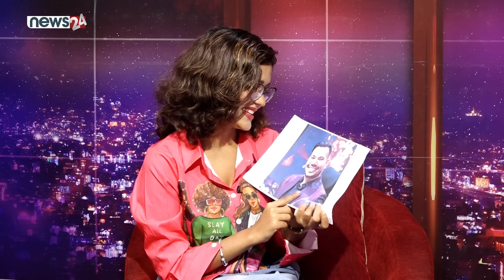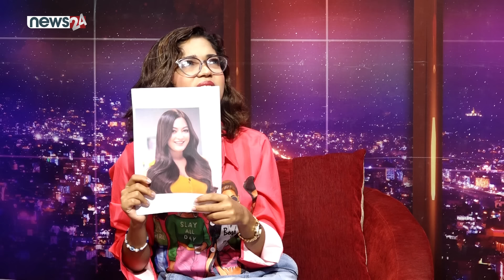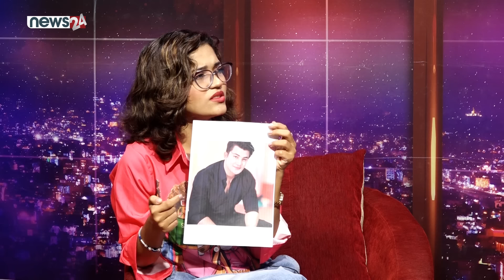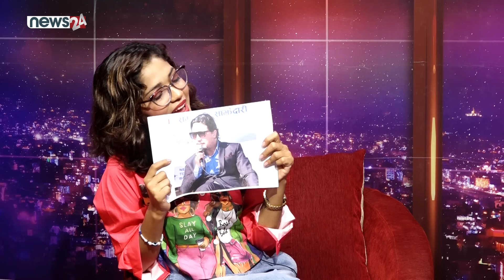करियर बनाउन घर छाडेकी सकम्बरी भन्छिन: प्रकाश सपुतलाई वास्नाबाटै चिन्छु । Kusum Sharma Sakambari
करियर बनाउन घर छाडेकी सकम्बरी भन्छिन: प्रकाश सपुतलाई वास्नाबाटै चिन्छु । Kusum Sharma Sakambari | E- TALK